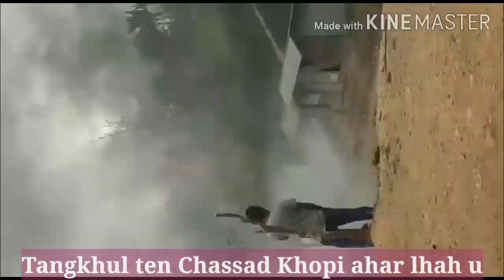Chassad Village burned on 16th March 2020